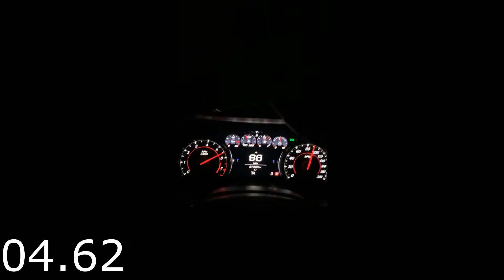60 to 166 roll